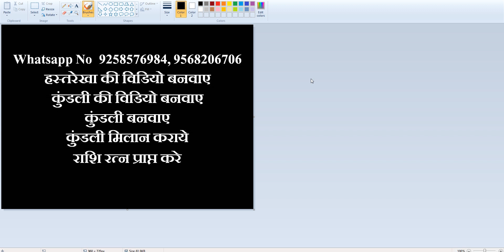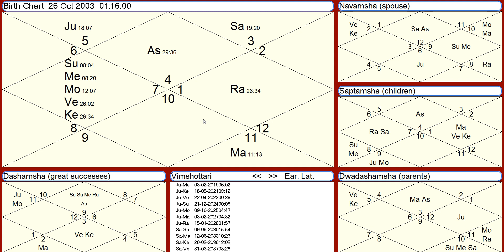kark Lagan | surya-chandra yog | malavya namak yog | kark lagan mei guru dasha fal